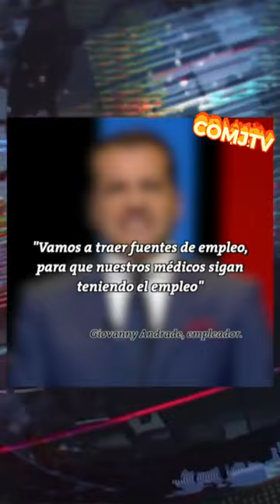CANTINFLADAS DEL DEBATE PRESIDENCIAL ...!😂😂